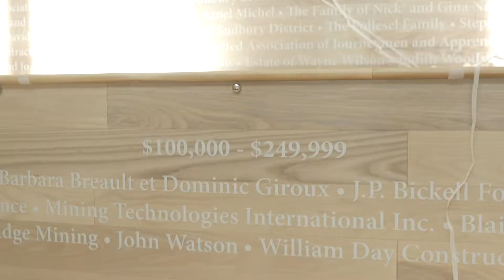Ouverture du centre d'accueil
Le 19 septembre 2017, l'Université Laurentienne a célébré l'ouverture officielle de notre centre d'accueil, qui commémorait l'achèvement du projet de modernisation du campus de 65 millions de dollars.

De plus, l'exposition de reconnaissance des donateurs de la campagne Prochain 50 a été dévoilée. Plus de 300 amis se sont joints à la fête.